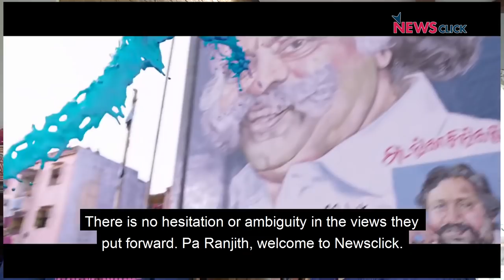The Dalit Identity in Indian Cinema. In Conversation with Pa. Ranjith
Newsclick talks to Tamil filmmaker Pa. Rajnith, the director of Madras and Kaala, among other films, which have gained critical acclaim as well as commercial success. His films are notable for their exploration of caste discrimination. Ranjith talks about his identity as a dalit filmmaker and how caste has followed him everywhere.